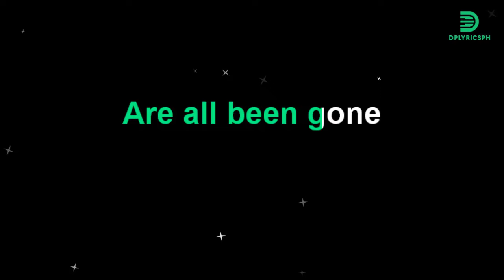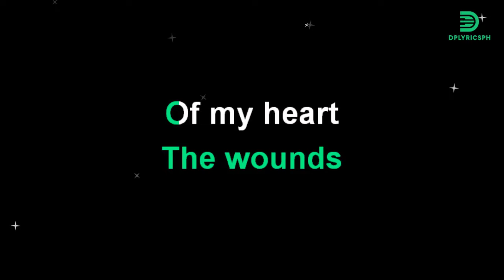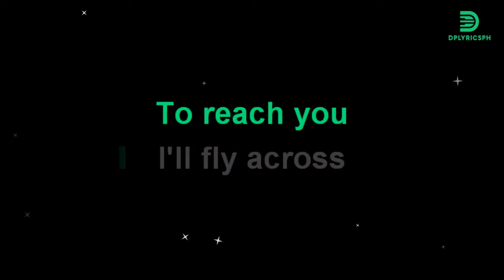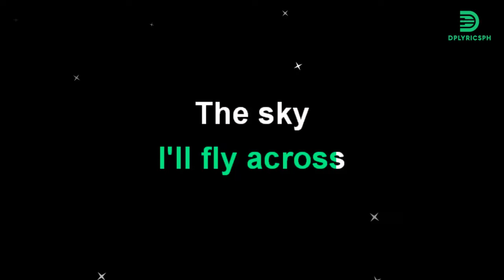Regine Velasquez - To Reach You (karaoke version)